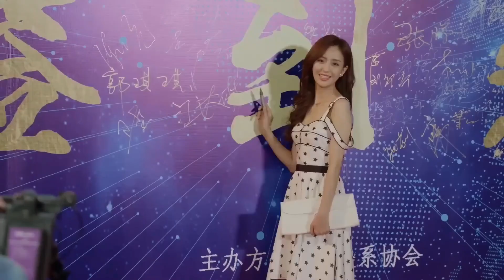ฉันชอบย้ำพวกที่แพ้ฉัน | ตอนที่ 4 | หุ้นส่วนหัวใจ - Perfect Partner | หวงซวง,ถงลี่ย่า